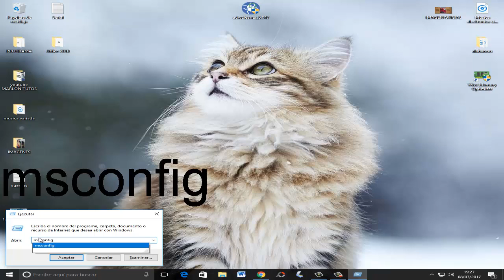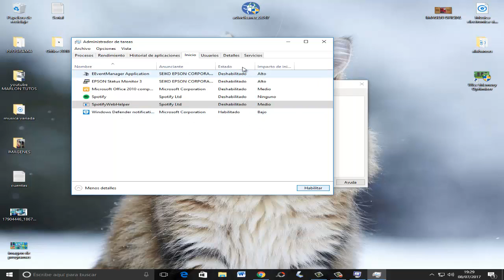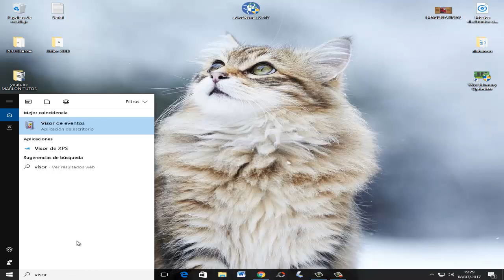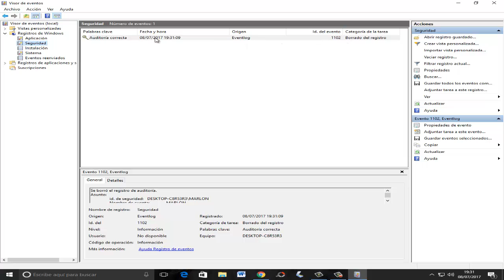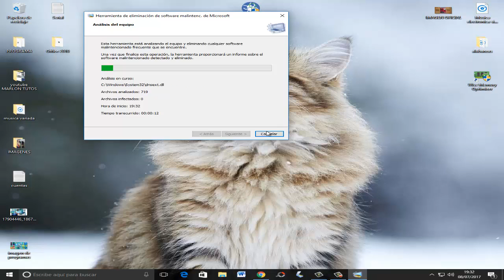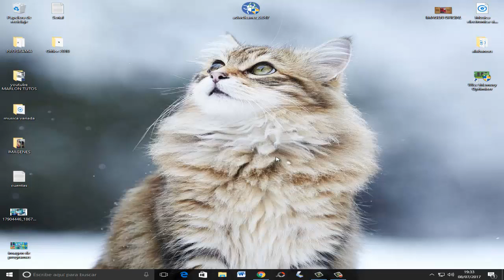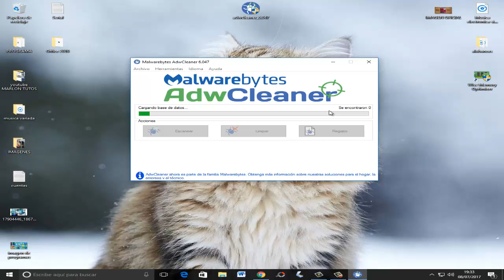COMO ACELERAR Y OPTIMIZAR LA PC WINDOWS 10,8,7 SIN PROGRAMAS 2017-WINDOWS MAS RAPIDO- PARTE 2